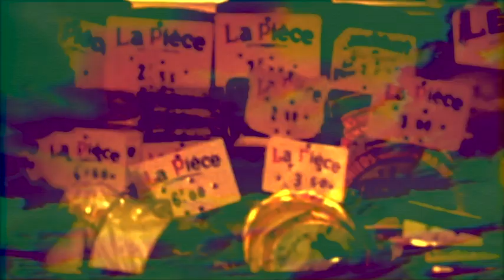Cactus Knife "Adlington Widow"